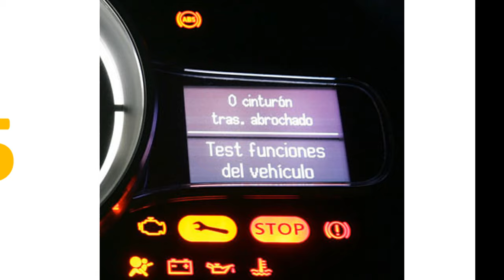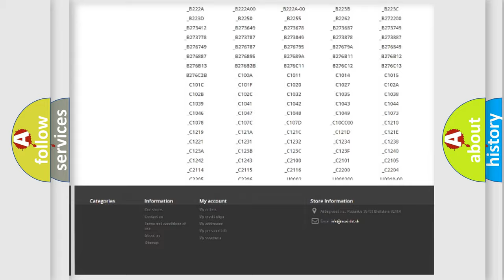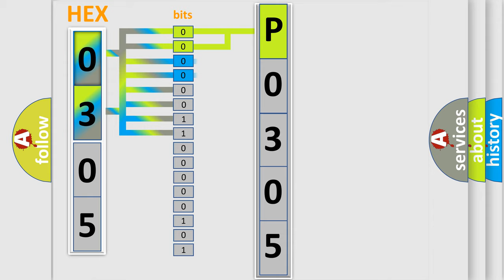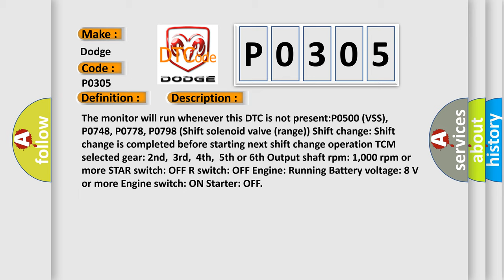DTC Dodge P0305 Short Explanation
Contents:
0:21 Basic DTC analysis according to OBD2 protocol standard.
1:48 Insight into programming
2:58 A diagnostically understandable description of the Diagnostic Trouble Code
3:05 Basic error definition

Make:
Dodge
Code:
P0305
Definition:
Input Speed Sensor Circuit No Signal
Description:
The monitor will run whenever this DTC is not present:P0500 (VSS),P0748, P0778, P0798 (Shift solenoid valve (range)) Shift change: Shift change is completed before starting next shift change operation TCM selected gear: 2nd,3rd,4th,5th or 6th Output shaft rpm: 1,000 rpm or more STAR switch: OFF R switch: OFF Engine: Running Battery voltage: 8 V or more Engine switch: ON Starter: OFF
Cause:
 Transmission revolution sensor (speed sensor NT) TCM